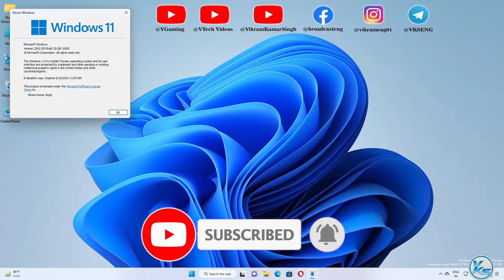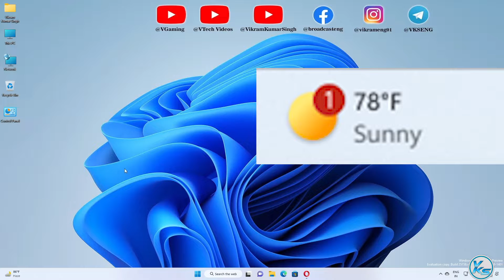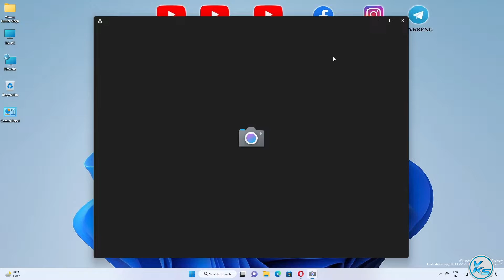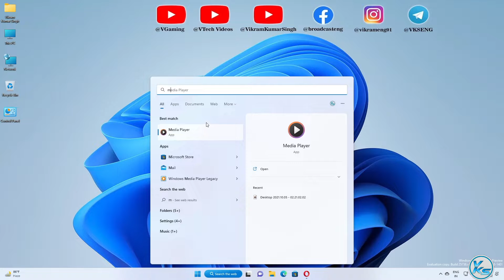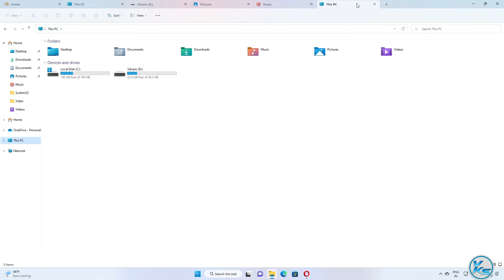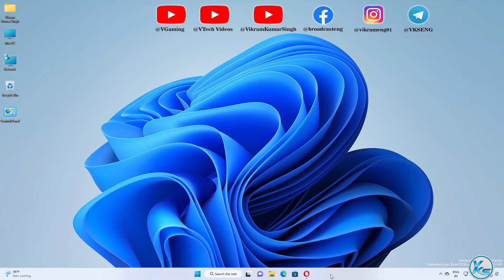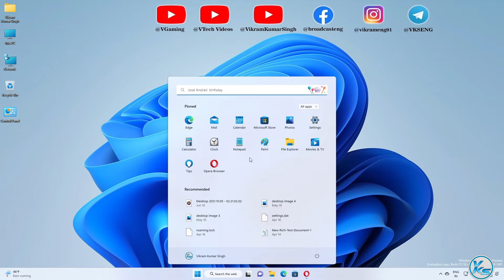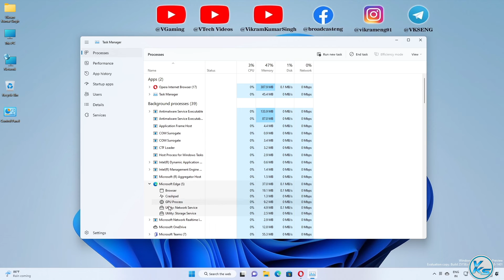✅ Windows 11 Build 25158 - New Search, Notifications For Widgets, Camera, Media Player, ISO & More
In This Tutorial, I will be Showing You  ✅ New Search, Notifications For Widgets, New Camera, New Media Player, ISO & More Fixed (Dev) | How To Update Windows 11 Build 25158.1 | New update Windows 11 Build 25158.1 | windows 11 build 25158.1 kaise update kare | विंडोज़ 11 Build 25158.1 कैसे अपडेट करें (2022).

Useless Tags :
New Windows 11 Build 25158.1 - Recycle Bin Changes, Quick Access Changes, New Korean IME & Fixes
How to Get Windows 11 Update Now
Windows 11 build 25158 NEW Taskbar mute button, Snap Groups in Task View, more
New Windows 11 Build 25158 - New Taskbar Icon, Settings Changes & Fixes (dev Channel)
New Windows 11 Build 25158 – New Share Screen Feature, Clock App & Fixes (dev Channel)
New Windows 11 Build 25158 - Custom Emoji, New Your Phone App Design & Fixes
new media player app
New Windows 11 Build 25158 – New Start Menu Options, Settings, Taskbar Icons & Fixes
microsoft edge with narrator
Windows 11 Build 25158 - Spotlight, Weather Widget On The Taskbar, Context Menu Changes & Fixes
new notepad
New Windows 11 Build 25158 – New Settings moved from Old Control Panel, ISO Download & Fixes
Windows 11 build 25158 Step closer to removing Control Panel
New Windows 11 Build 25158 – New Flyouts for Volume and Brightness & Fixes
Windows 11 build 25158 NEW volume UI and hardware indicators
Windows 11 Build 25158 Updates For Voice Access, Changes And Improvements & Fixes
Windows 11 Build 25158 : New Media Controls in the Lock Screen, Natural Voices, New Input Switcher & Fixes
Windows 11 build 25158: NEW Start folder rename option, new UI elements, more
New Windows 11 Build 25158 – App Folders Name in Start Menu, ISO Download & Fixes (dev Channel)
New Windows 11 Build 25158 – Switch from Dev to Beta, Taskbar, Settings Changes & Fixes (dev)
windows 11 22h2 update build 25158 & iso file download